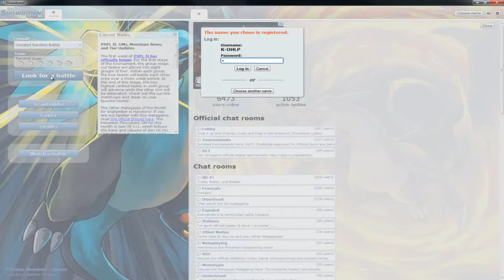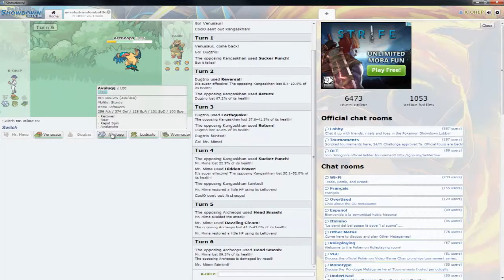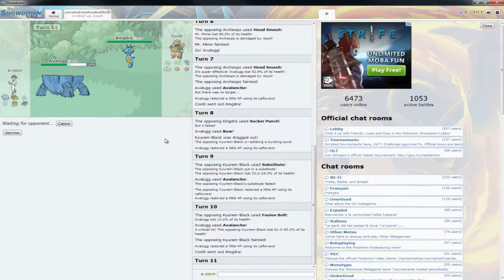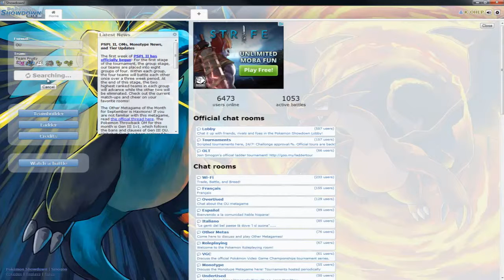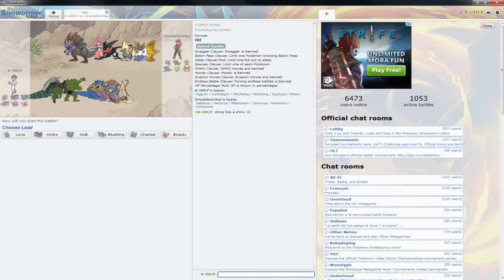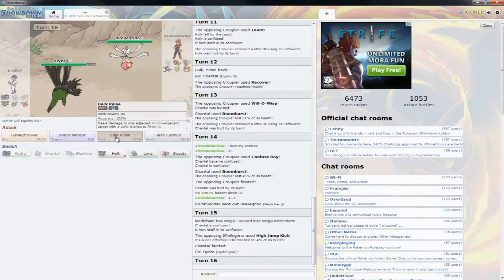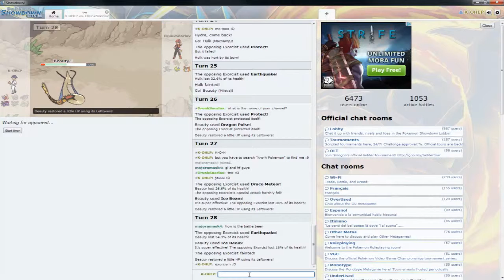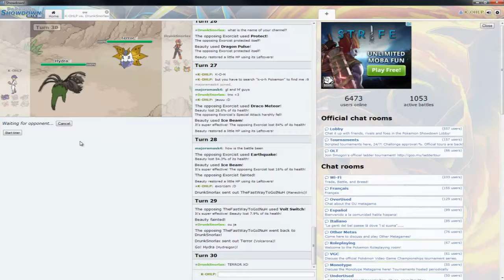Let's Play Pokemon Showdown #4 Test: Team Fruity!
Da kommt auch das Online Pokemon Spiel "Pokemon Showdown" auch auf meinen Kanal!

Macht eure Vorschläge mit welchen Teams ich kämpfen soll, schreibt ne PN oder n Kommi mit folgenden Inhalten:
1.Pokemon (Attacken1,2,3,4-Wesen-Fähigkeit,Ev's,Dv's)
2.Pokemon(")
3. "
4. "
5. "
6. "

Ansonsten hoffe ich, dass euch dieser Part oder allgemein das Projekt gefällt, falls ihr mal n Kamof gegen mich wollt, sagts und dann versuchen wirs:)

wenn ihr mich unterstützen wollt, Kommi, Like, Abbo, PN, Kritik, Komplimente, Kuchen&Kekse :)